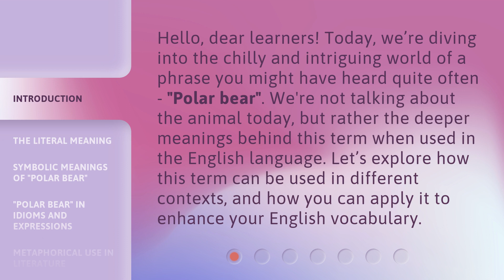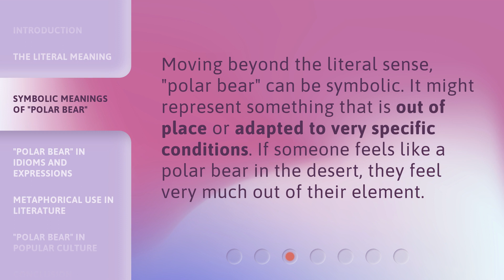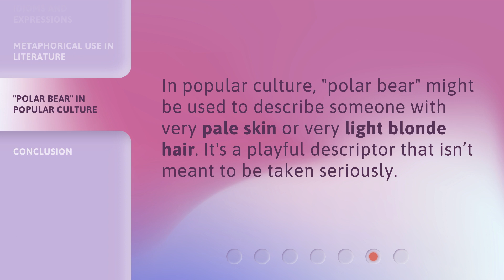Unveiling the Mysteries of "Polar Bear" in English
Unveiling the Mysteries of 'Polar Bear' in English • Discover the hidden meanings and fascinating uses of the phrase 'Polar Bear' in the English language. From literal descriptions to symbolic representations and idiomatic expressions, explore how this term enhances your vocabulary and understanding of popular culture.

00:00 • Introduction - Unveiling the Mysteries of "Polar Bear" in English
00:34 • The Literal Meaning
00:52 • Symbolic Meanings of "Polar Bear"
01:11 • "Polar Bear" in Idioms and Expressions
01:34 • Metaphorical Use in Literature
01:49 • "Polar Bear" in Popular Culture